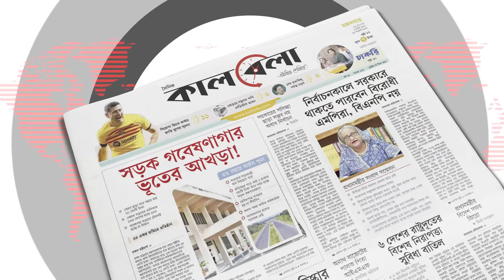ময়লার ভাগাড়ে সবজি চাষ, বিকল হতে পারে কিডনি-লিভার | Garbage Dump | Kalbela